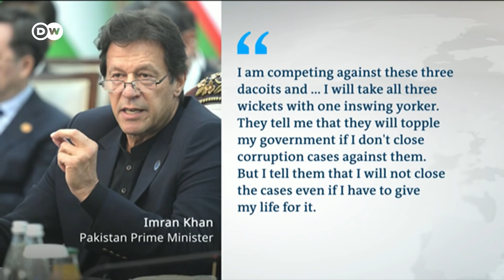Pakistani Premier Imran Khan faces opposition challenge | DW News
Pakistan Prime Minister Imran Khan's response to the Russian invasion of Ukraine could see him ousted from office. Opposition against him is mounting and he needs to prove his majority in Parliament.